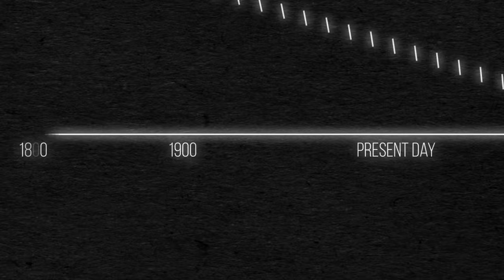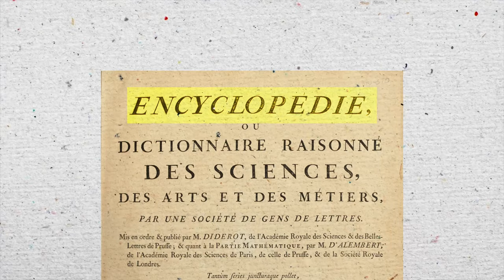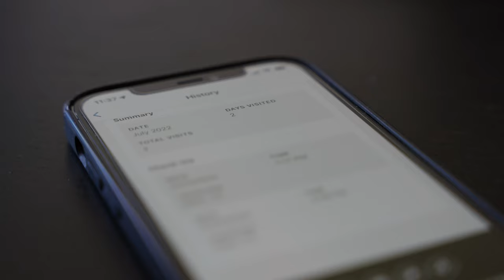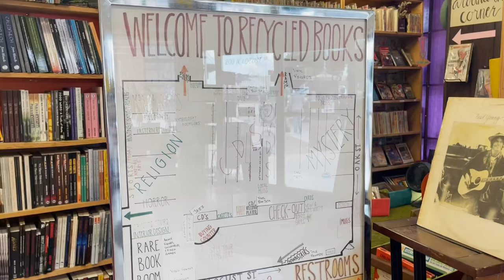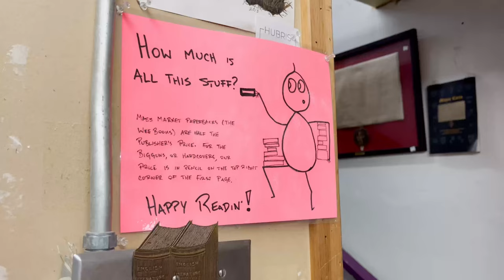Overconsumption Is Ruining Your Life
I generally try to live a pretty intentional life. However, this tends to waiver when it comes to online content. I end up consuming way more than I create, and that’s probably not so good. In an effort to balance things out a bit, I try an experiment and learn some stuff.

00:00 What the heck is this video
00:51 A really quick history lesson
02:14 Why we buy things we don’t need
02:48 Balancing the scales
04:09 The experiment
04:38 Day 1
05:53 End of day 1
06:48 Day 2
08:14 Day 3
08:54 Day 4
09:37 Day 5
10:43 Day 7
12:02 Final Thoughts